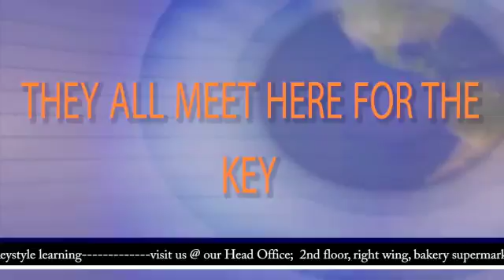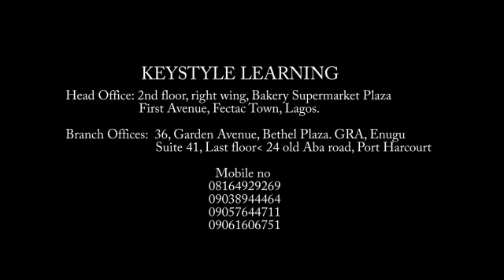Style Learning Awareness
Awareness of style learning from Keystyle Learning